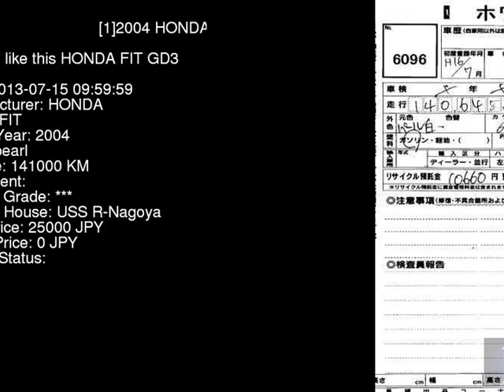2004 HONDA FIT GD3 - Japanese Used Car For Sale Japan Auction Import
2004 HONDA FIT  GD3 - Japanese Used Car For Sale Japan Auction Import GD3,HONDA,FIT,jdmvip,vip,jdm,cars,japan,jdmvip.com,japanesecars,usedcars Japanese Used JDM Car For Sale At Auction in Japan for Import